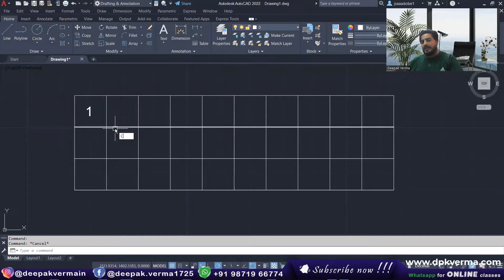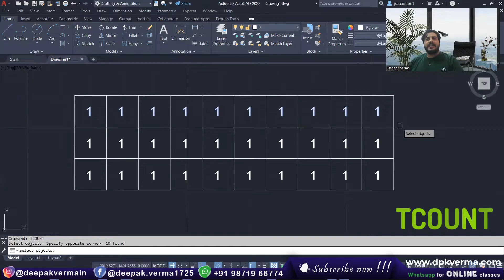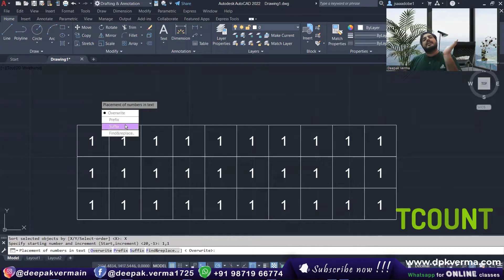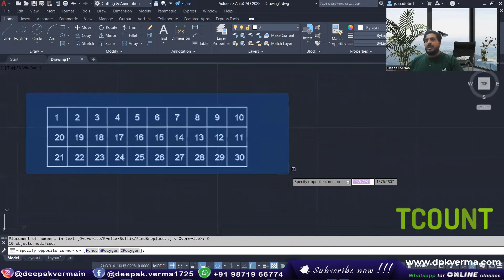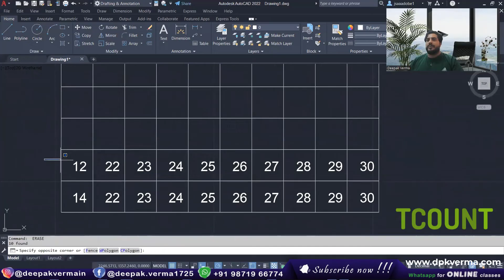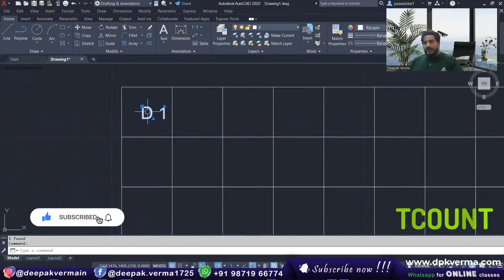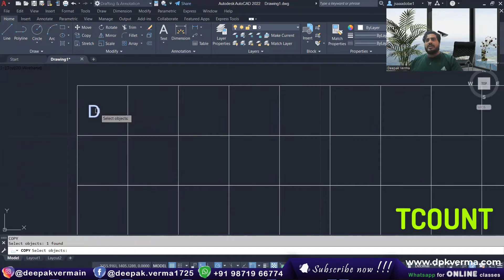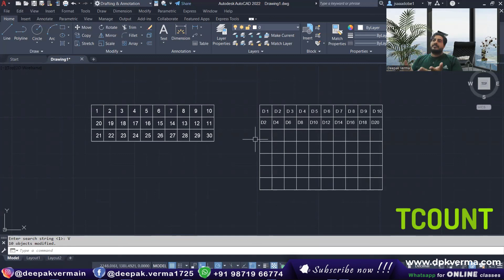AutoCAD Tricks || TCOUNT COMMAND IN AUTOCAD [AutoCAD Hack]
Discover the power of the TCOUNT command in AutoCAD for automatic text numbering. Learn how to quickly add sequential, prefix, or suffix numbers to your annotations. Watch the video to speed up your workflow and enhance productivity!